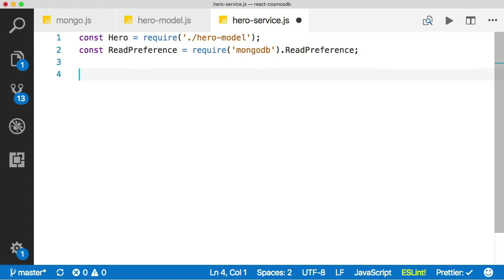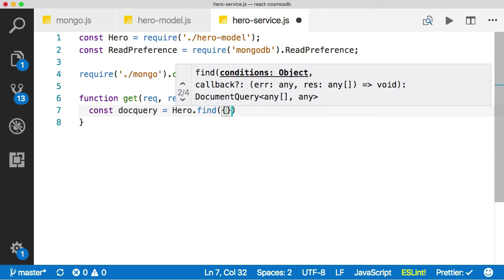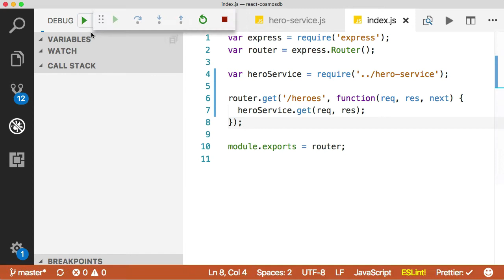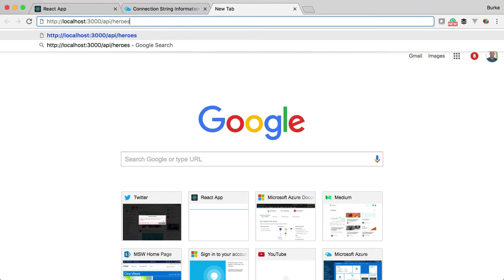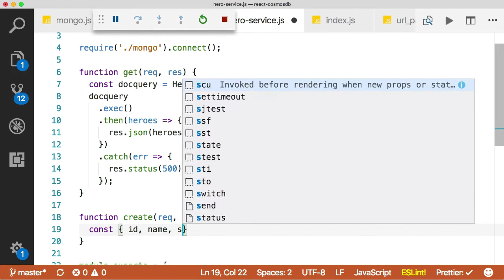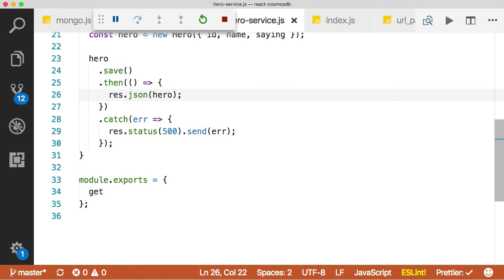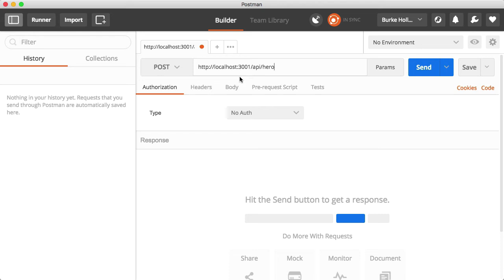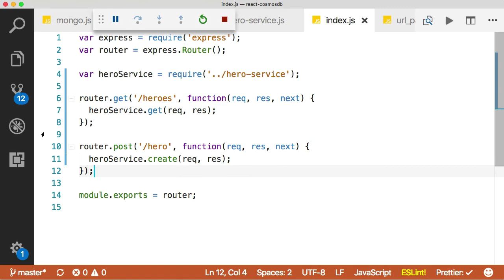React & Azure Cosmos DB Part 5 - Cosmos DB Read And Create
In this video, Burke Holland will show you how to: connect to your newly built Azure CosmosDB database from Express/Node, wire-up, read, and create methods on your API, and test them with Postman and your front-end application.